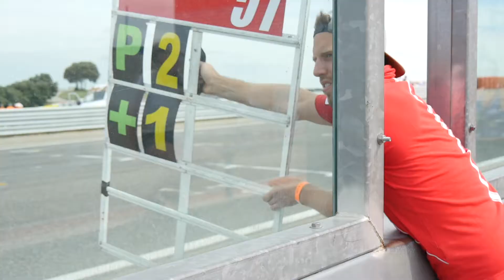EUROPEAN-BIKES / FSBK / Ledenon / Meilleurs moments